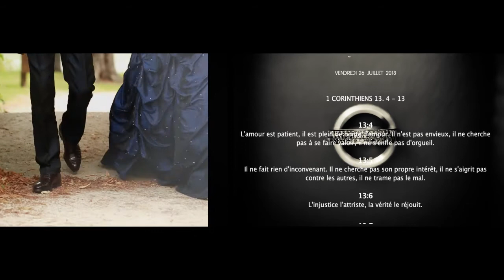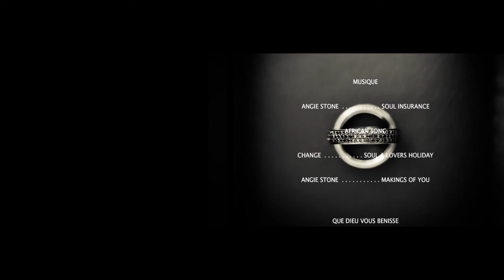HENRY + MARIE - Short film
Certains vivent dans l'idée que "Tous les jours se ressemblent"
ou encore beaucoup voient la vie comme "une succession de jours qui se répètent"

Et si vous faisiez une pause dans le temps.
Marquez l'une de vos plus belles expériences avec "NOSREAL"

Cameraman - Photographe : NOSREAL /

Wedding planner : organsa-wedding /